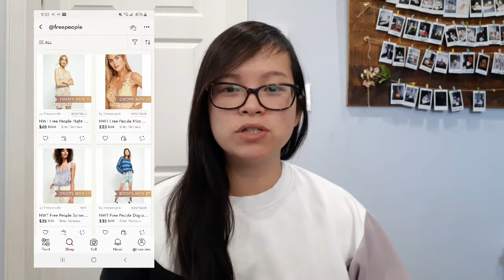Retail Stores Coming to Poshmark? Brand Specific Closets & What This Means for Resellers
Levi's and Free People have their own poshmark closets since August 2020 and Sept 2020. In this video, I share my thoughts about branded specific closets and how this impacts my business model and style.

Products mentioned and/or products I love! Wonder Lint* (the best fuzz shaver ever!)
Clear polybags* (4 sizes, quantity of 100)
Thank you stickers* Polymailers* (availability always changes but here's an option!)

Sign up with rakuten to receive cashback on many online purchases!

poshmark Canada, poshmark, how to resell, make money online, make money from home, how to sell clothes, brands that sell, popular brands, make money selling clothes, reselling community, free people, Levi's, branded closets, retail closets